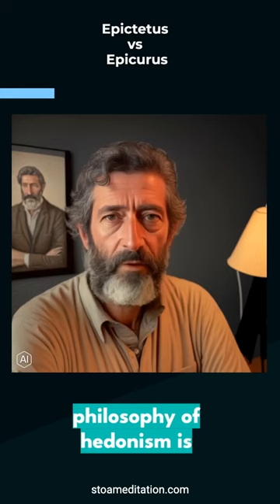AI Epictetus vs AI Epicurus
Clip of a debate between two eminent AI philosophers.

Stoa is the Stoic meditation and theory app for practitioners and doers. It combines the practical philosophy of Stoicism with mindfulness meditation.

Stoicism is "Buddhism with an attitude." Emerging from ancient Greece and Rome, it is a philosophy that has been adopted by entrepreneurs, athletes, and psychologists. The philosophy inspired the development of cognitive-behavioral therapy, an effective treatment of anxiety and depression. Stoicism has helped millions of people improve their focus, resilience, and virtue. Recently it has been championed by authors like Tim Ferriss, Ryan Holiday, Massimo Pigliucci, Donald Robertson, and Nassim Taleb.

Stoa includes:
* Hours of guided meditations.
* A private journal.
* Thousands of quotes. Curated by author and philosopher Massimo Pigliucci with readings and analysis from his Stoic Meditations podcast.
* Conversations with experts.

The meditation course begins by introducing the core Stoic disciplines of judgment, desire, and action. Through meditating regularly, you can practice these disciplines. In this course, you will also be introduced to the key Stoic philosophers: Epictetus, Marcus Aurelius, and Seneca.

After completing the introductory meditation course, Stoa introduces more advanced Stoic meditations such as the view from above, praemeditatio malorum, and meditations on death and gratitude.

With the hours of guided meditations and a journal, you too can practice Stoic philosophy and apply the principles to your life.

Stoa also includes a journal. Use Stoic principles and questions as prompts to build a daily journaling routine.

In addition to guided meditations and a journal, Stoa includes a library of stoic quotes and principles. The philosopher and author Massimo Pigliucci personally curated and sourced more than a thousand quotes. You can turn to these quotes and principles anytime.